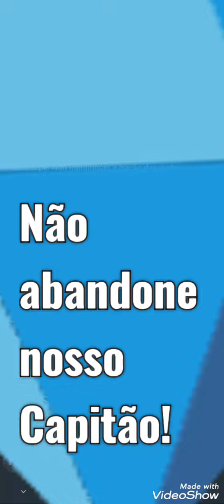Não abandone nosso Capitão!🇧🇷 Atualizações sobre as manifestações e sobre a Greve Geral 07/11/22.